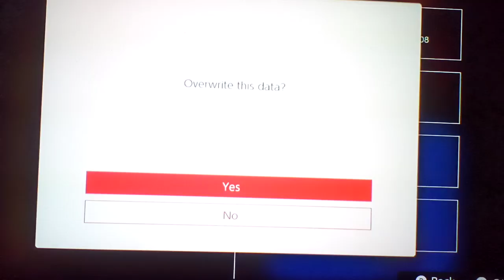Let's play Super Mario 64 Part 58: Time To Find The Next Course After Running Around In The Castle!